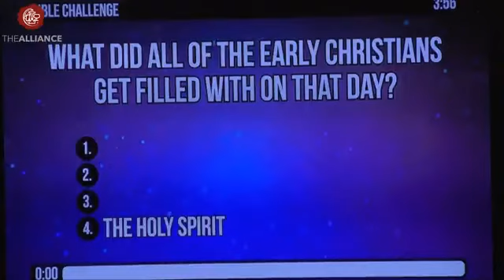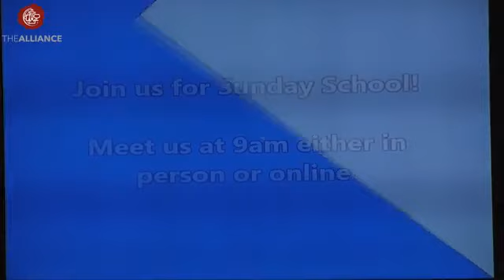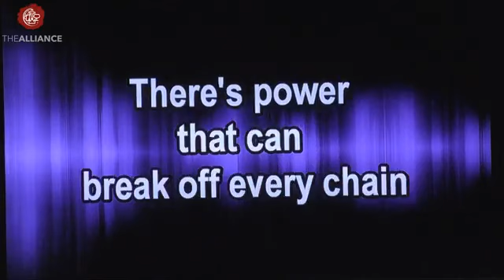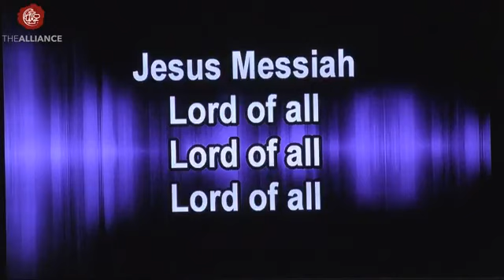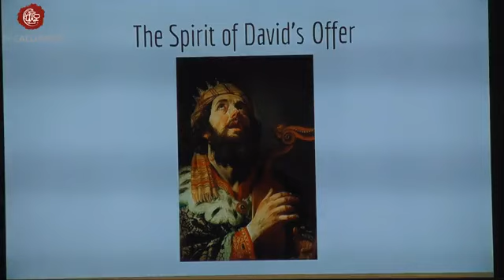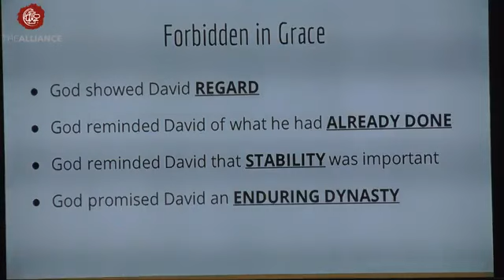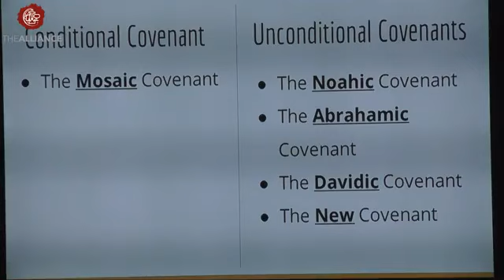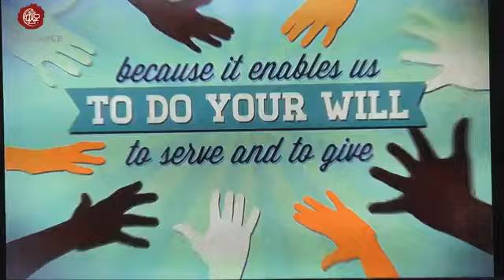07 23 2023 2 Samuel 7 1 17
2 Samuel 7 1 17 with Pastor Geoff